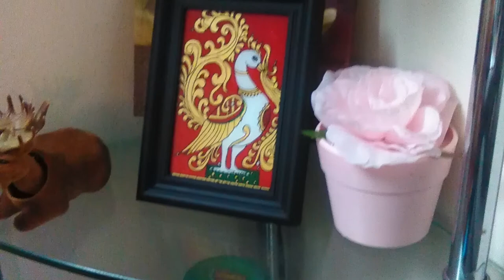My Art gallery / glass painting / modern art / flowers painting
In this video, we will see all my painting works. Reverse glass painting, flower painting, glittering painting, coffee painting, watercolor painting, and Kundan work pictures.
In the future, I will try to upload all types of videos and techniques.